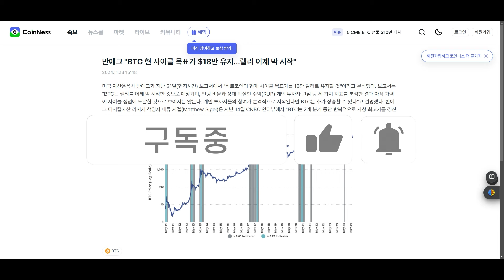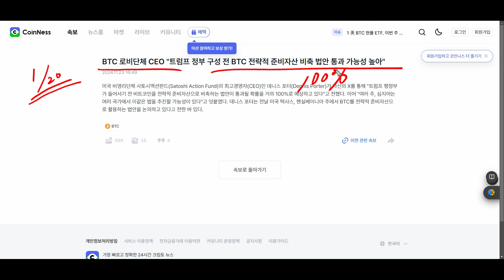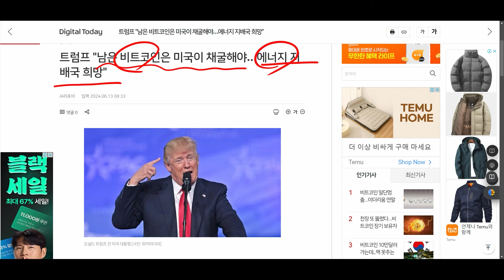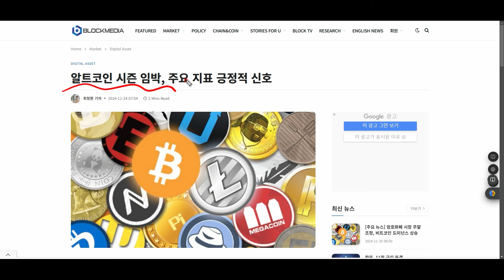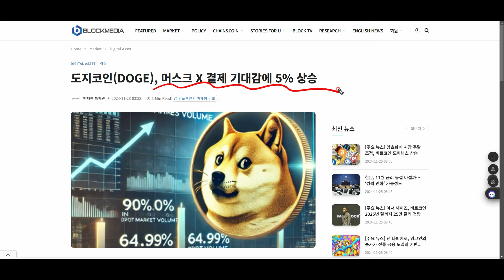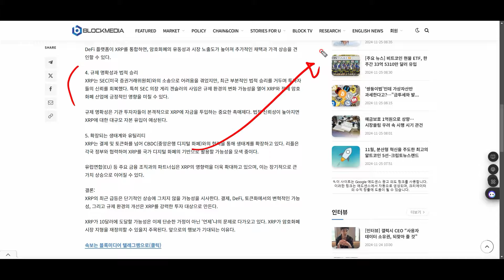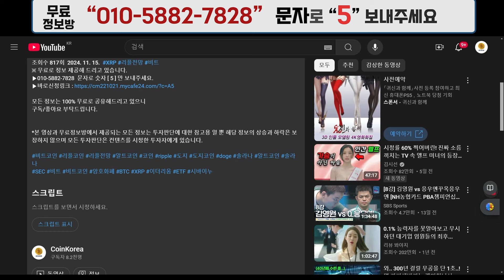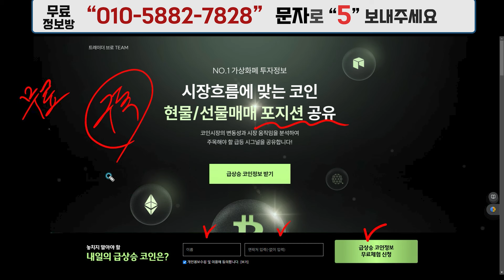리플 이제부터 시작! 알트랠리 임박! 트럼프 은밀한 계획! 비트코인 도지코인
※ 무료로 정보 제공해 드리고 있습니다.
▶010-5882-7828  문자로 숫자 [ 5 ] 만 보내주세요.

모든 정보는 100% 무료로 공유해드리고 있으니

*본 영상과 무료정보방에서 제공되는 모든 정보는 투자판단에 대한 참고용 일 뿐 해당 정보의 상승과 하락은 보장하지 않으며 모든 투자판단은 컨텐츠를 시청한 투자자에게 있습니다.